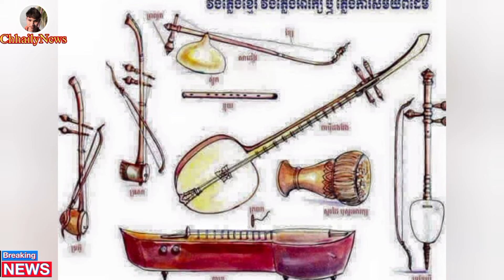តារារ៉េប វណ្ណដា និយាយបែបនេះ...ទៅកាន់លោកតាគង់ណៃ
ថ្វីដ្បិតតារារ៉េបវណ្ណដាច្រៀងនៅអាមេរិកក៏ពិតមែន តែពេលដឹងថា លោកតាគង់ណៃស្លាប់ លោកវណ្ណដាមានអារម្មណ៍ថាសោកស្តាយជាខ្លាំង ហើយលោកក៏បានសរសេរសាររៀបរ៉ាបទៅកាន់លោកតាគង់ណៃផងដែរ។ វណ្ណដានិយាយថាភាពជោគជ័យរបស់បទ Time to rise គឺរបានមកពីលោកតា៕

ចាបុីគង់ណៃ
វណ្ណដា និង លោកតាគង់ណៃ